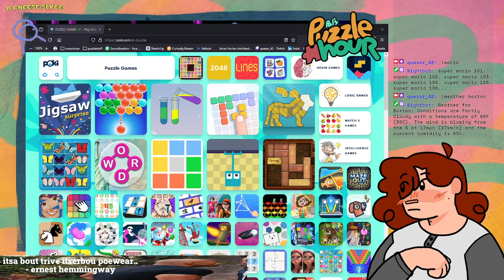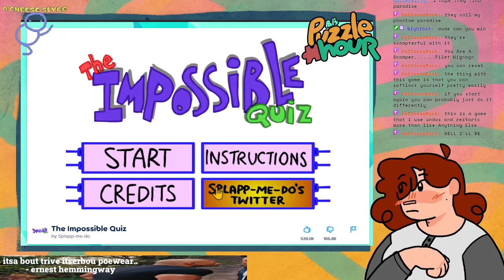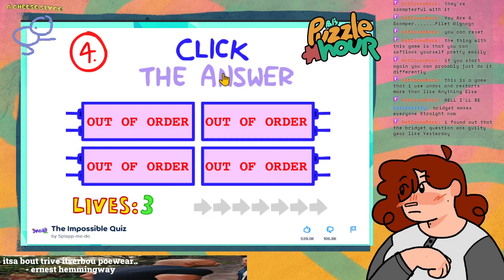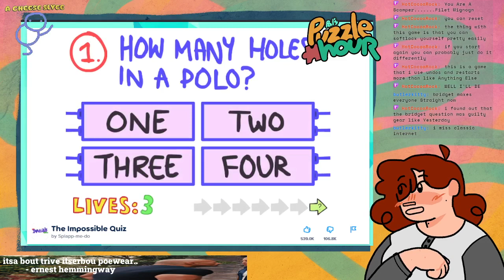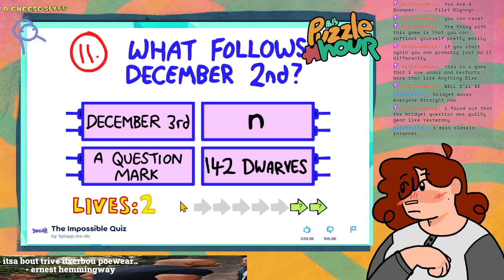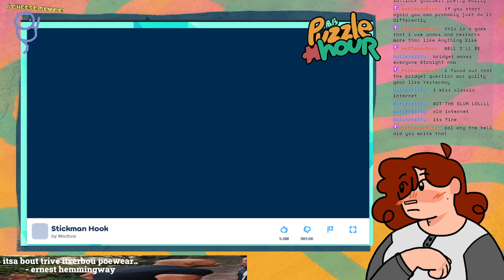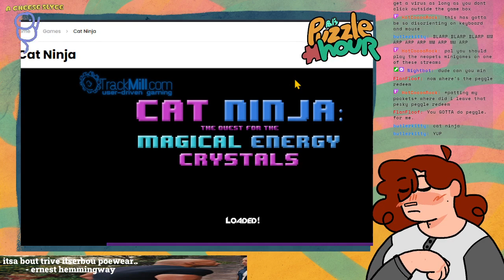Pal's Puzzle Hour 31: color sort and others